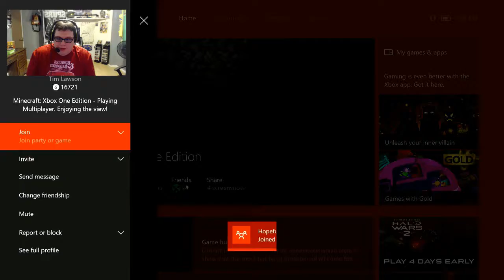MineCraft (Extra Life) - Trolling Myself